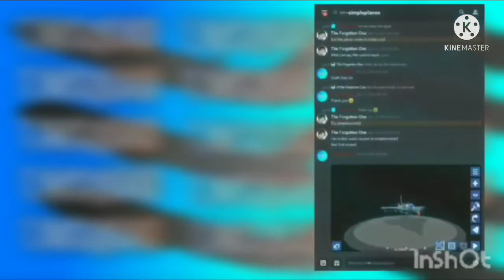Landing Every Plane At Every Airport Part 2!!!?!!? (HC-400) | Turboprop Flight Simulator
Today I will show you Landing Every Plane At Every Airport Part 2
Shoutouts are at the end enjoy!! 😁

 🎥 Apps Used

📷 Socials

Maybe 😏

@TJMSQUAD 2021

🍪 Sub for cookies 🍪

Great Day Goodbye!! ♥️😁